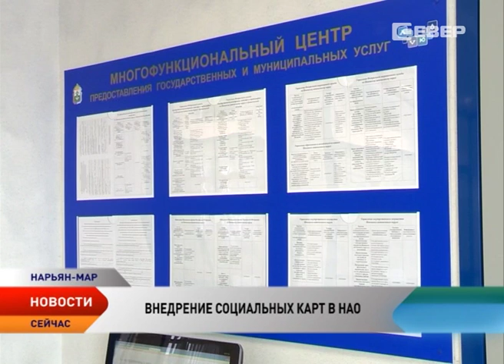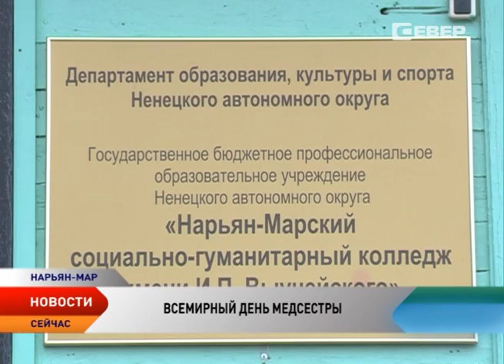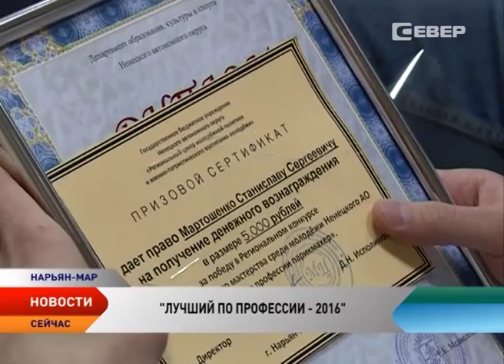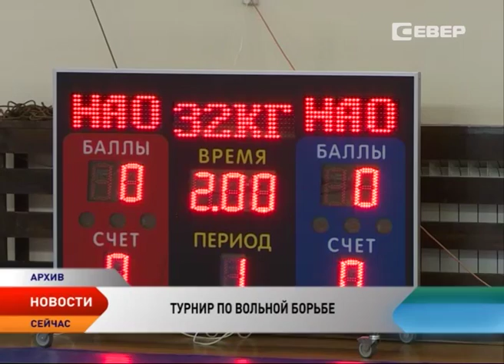Новости Ненецкого округа от 12.05.2016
Новости Ненецкого округа:

В Ненецком округе запускается проект «Социальная карта».

Правительство России одобрило изменения в федеральный закон «О рыболовстве».

Медицинские сестры отмечают свой профессиональный праздник.

В Нарьян-Маре выбрали лучшего среди автослесарей и парикмахеров.